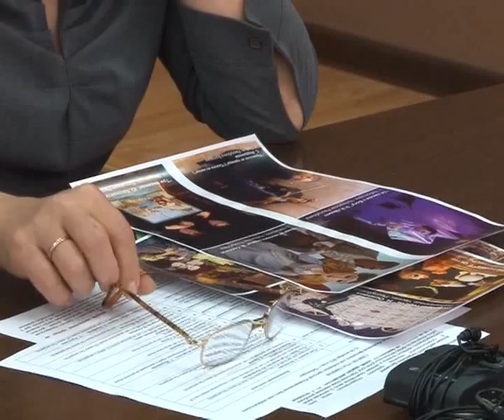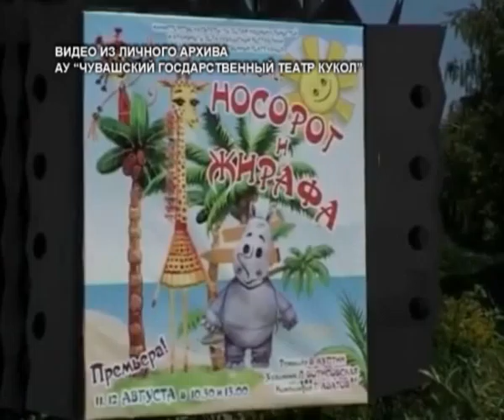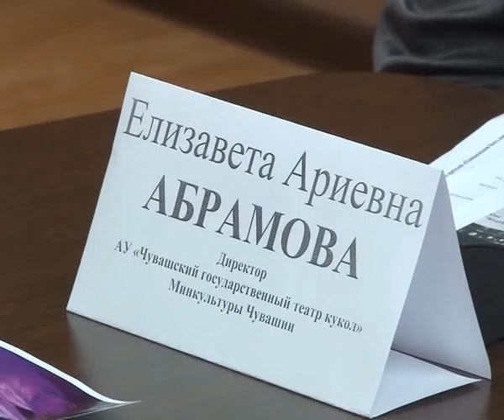С 11 по 16 октября в Чебоксарах пройдет первый международный фестиваль «Особенный фестиваль для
Одинаковыми быть нам не обязательно - эти четыре слова, взятые из доброй песенки одного из грантовых спектаклей театра кукол стали  эпиграфом к первому международному фестивалю  Особенный фестиваль для особенного зрителя, который пройдет в столице Чувашии с 11 по 16 октября. О терапии искусством и о том, как в Чебоксарах родился проект не имеющий аналогов в мире далее.